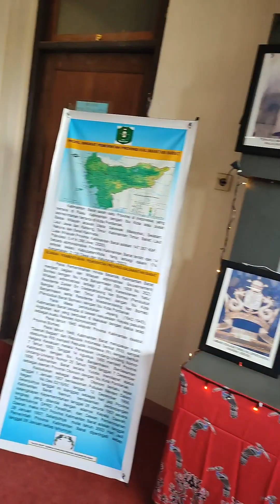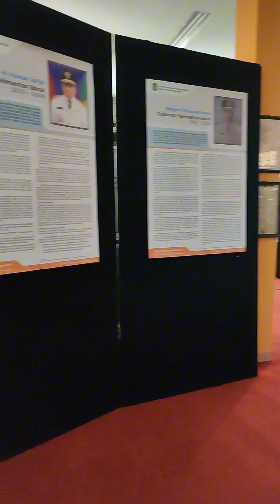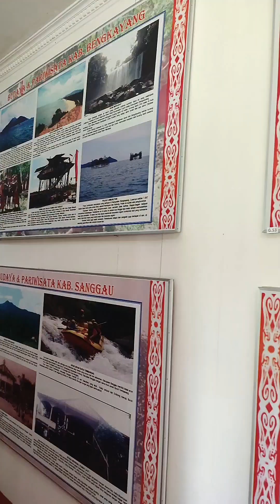Pameran arsip dan sosialisasi sistem informasi arsip @dpk.provkalbar